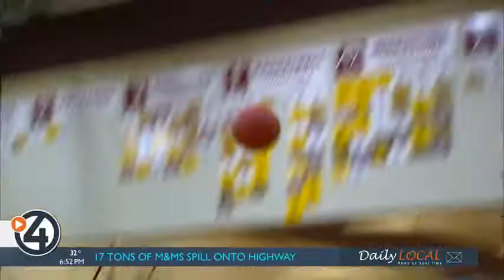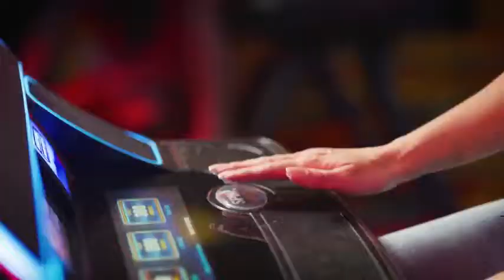University Titans basketball loaded with college-bound talent, not ego